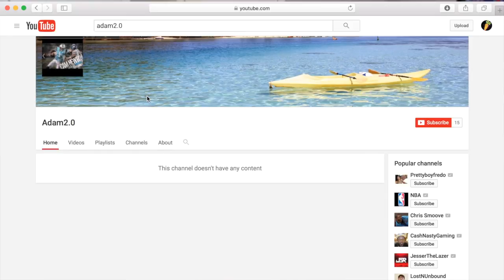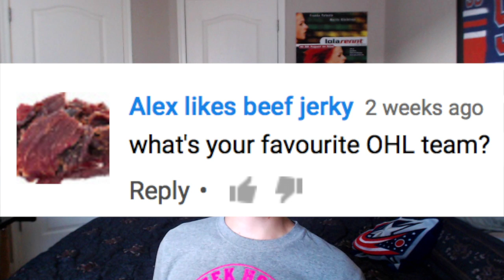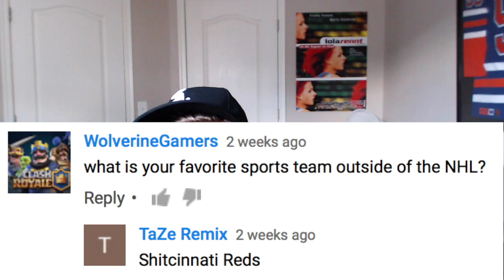I'M ILLUMINATI?! How I grew my channel so fast? (QnA)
You guys are the real MVP's. I can't tell you how much I really appreciate. Thanks again, truly.
Favorite player from every team:
Ducks- Gibson
Coyotes- Strome, Domi, Duclair
Bruins- Rask
Sabres- Ristolainen
Flames- Johnny Hockey, Monahan, Ferland
Canes- Teravainen, Jordan Staal
BlackHawks- Kane
Avalanche- Mackinnon, Landeskog
Jackets- Calvert, Atkinson
Stars- Lehtonen, Seguin
Red Wings- Green , Mrazek
Oilers- McDavid
Panthers- Trocheck, Jagr, Luongo
Kings- Jeff "You will never be forgiven" Carter (I hate him)
Wild- Granlund
Habs- Galchenyuk, Gallagher
Predators- Johansen, Josi
Devils- Henrique, Kennedy
Islanders- Tavares
Rangers- RICK NASH
Sens- Stone, Kaarlson
Flyers-Voracek, Giroux
Pens- Crosby, Maatta
Sharks- JUMBO JOE, Donskoi
Blues- Fabbri
Lightning- Stralman, Bishop, Johnson
Leafs- Kapanen, Martin
Canucks-Virtanen, Hutton
Capitals-Backstrom
Jets- Ehlers, Scheifele